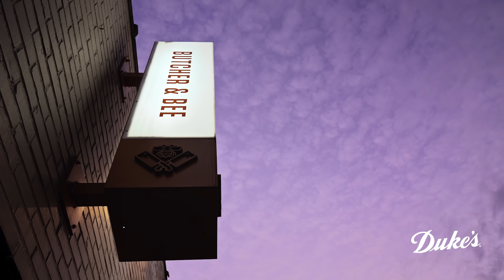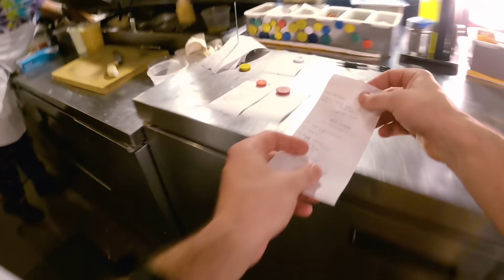Duke's House of Twang | Butcher & Bee Nashville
Duke's House of Twang! takes a behind the scenes look at the gritty inner workings of iconic restaurants throughout the South.